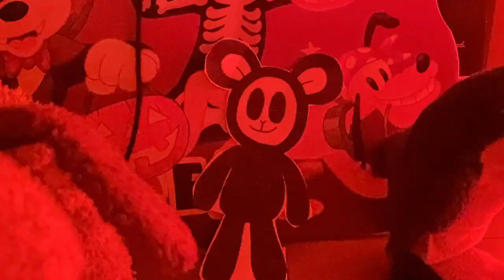The Truth About Halloween (BLAF Short)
Baby Lamb, Cow, and Donny are excited for Halloween but Ricky has something to complain about. That's when Cow surprises them with one of his rarest moments of having intelligence.